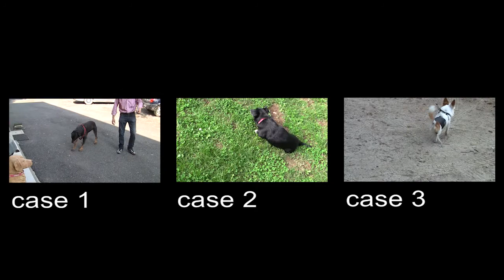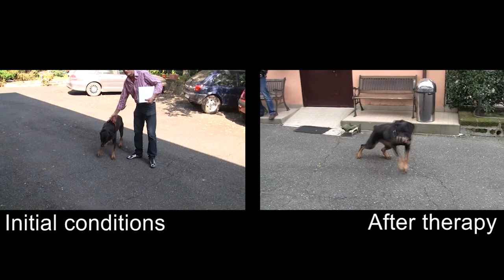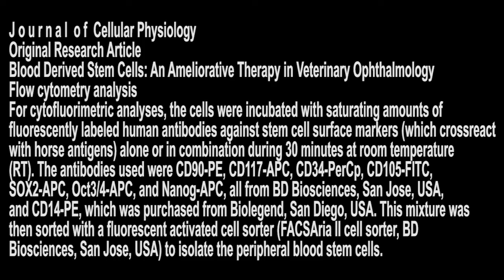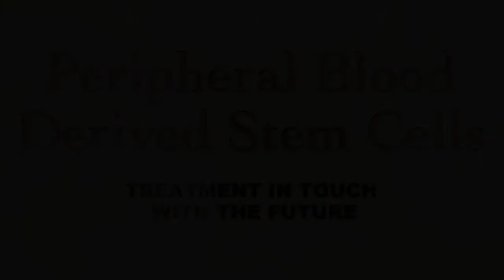Blood Stem Cells - Three cases of dogs paralysed because of slipped disc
Three cases of dogs paralysed because of slipped disc,  in which stem cells were used twice after surgery.
The first case is a 12 year old rottweiller with slipped disc paralysis, the owner had him operated on successfully, but after three  good months the dog began to worsen to the point that he could no longer get up or turn around when he was lying down. The owner was desperate because he knew he should have the dog put down for humanitarian reasons, so, overcoming his sadness, arranged  the visit to the vet. When he arrived there he could not find parking so decided  to return another day. That evening he heard about my treatment and the next day he brought the dog to me. We decided to treat him with stem cells even if there was little hope. When he arrived he could hardly walk and in the first video you see him 15 days after the first treatment. The owner was happy because the dog could turn, get up alone and walked better. We continued our therapeutic  protocol and after 8 months the rottweiller was back to a normal life and even tried to run.
The second case is a small bitch who had an emergency operation, by an excellent surgeon, for a slipped disc when her hindquarters were completely paralysed. After surgery she reacquired deep feeling, then she was able to stand on four legs for a few seconds and take a few uncoordinated steps. For 3 months there was a slight improvement but even though she had regular physiotherapy the dog regressed. The owner decided to try stem cells. You can see her on the first day of treatment and 12 days later noticeably improved. We reinjected stem cells and one month after the first inoculation the result is miraculous.  In these two cases stem cells worked together with an early diagnosis and surgery.
The third case , instead is a cihuahua with a fracture and a slipped disc that dragged himself on his front legs and was incontinent. His owner had adopted him a year after the trauma and decided to try stem cells. You can see him on the first day of treatment and then one year later  walking in his own particular way and  no longer incontinent.

 The possibility of using stem cells successfully , that is having the key to start the engine  of this " Ferrari" that everybody is talking about but nobody is able to bring out of the garage, has been found through a new theory  and a different way of thinking. In the organism there must be cells that inform and organize the other cells and  what could have such profound knowledge of the organism if not adult stem cells that are able to make an entire individual? And where could these  cells be if not in the blood that is the only tissue that reaches all the organs? Obtaining these cells and introducing them into the organism could improve health without them having to be  accumulated  in the sick organs? This theory was confirmed twice: one because pluripotent stem cells are in the blood and two because their inoculation caused extraordinary improvement in health.  A Nobel was awarded for  the failed  tentative to obtain and use pluripotent stem cells therapeutically, but we already have these stem cells and are using them with our safe therapeutic protocol, infact the only significant stem cell cure videos on youtube come from our  research. The trials are based on a quantistic theory , but our cells are qualified  and quantified therefore our work is much more scientific than all the works that have been done up to now and this theory  is the only one that explains tissue improvement without the stem cells having to reach the sick area. Now  Modern Physics is the base of all the sciences and only medicine is still tied to Newton's laws that have been surpassed for over one hundred years by the Relativity Theory. If a third class Patent expert in the Berna office, not a Harvard luminary, that is, Albert Einstein, began to think differently and change the laws in Physics and maths, why cannot a vet who treats   horses  change the laws of medicine?